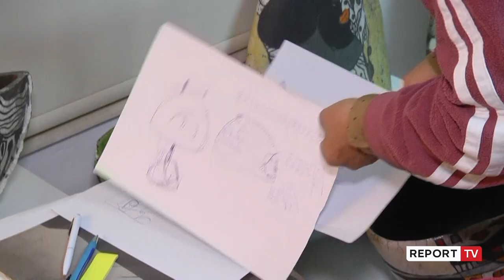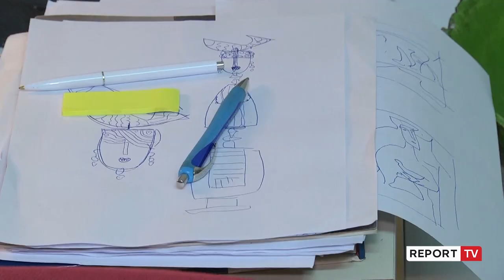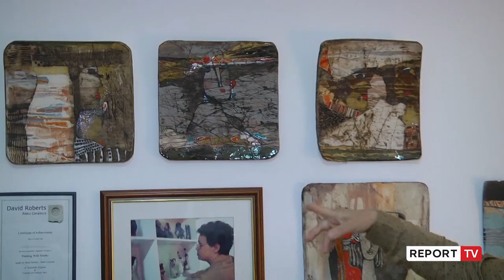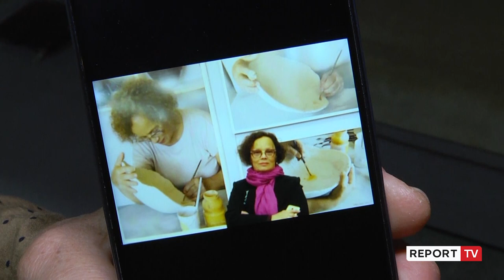SPECIALE/ Mira Kuçuku, artistja me intuitë të jashtëzakonshme kompozimi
Është bukur kur të hapet një derë, këtu në një studio-arti të Tiranës, pranë zonës së “Porcelanit". Është emocionuese, kur derën ta çel vetë artistja. Është suprizuese, kur syri yt prek e ledhaton një sërë objektesh dhe formash, duke filluar nga qeramika, relievet, vazot magjike, skulpturat më të vogla, aplikacionet e ndërlikuara me figura, metafora e simbole, që paraqiten përmes glazurave të ngrohta.